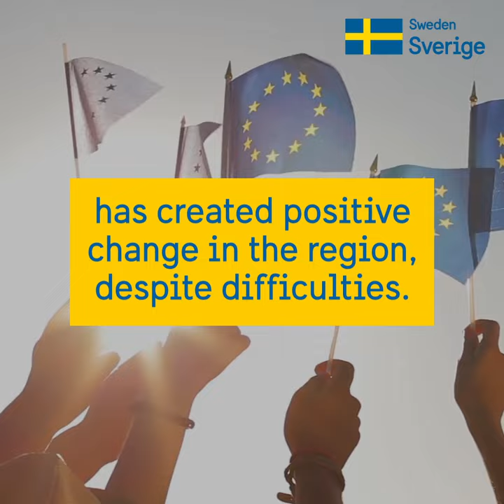Celebrating 10 years of the Eastern Partnership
Launched in 2009 as a joint policy initiative, the Eastern Partnership (EaP) aims to deepen and strengthen relations between the European Union, its Member States and its six Eastern neighbours: Armenia, Azerbaijan, Belarus, Georgia, the Republic of Moldova and Ukraine.

Within this framework, all partners have committed to demonstrate and deliver tangible benefits to the daily lives of citizens across the region.